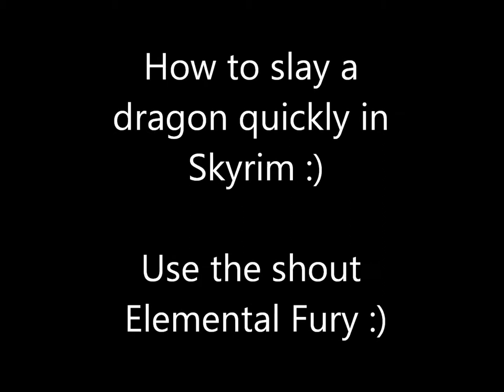Dragon Slaying #1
Quick little video of another dragon being killed in Skyrim..

Using the power of Elemental Fury shout you can take down dragons really quickly.. If your have dual weild weapons (they can't be enchanted) you attack lightning fast...

Gameplay is from PC